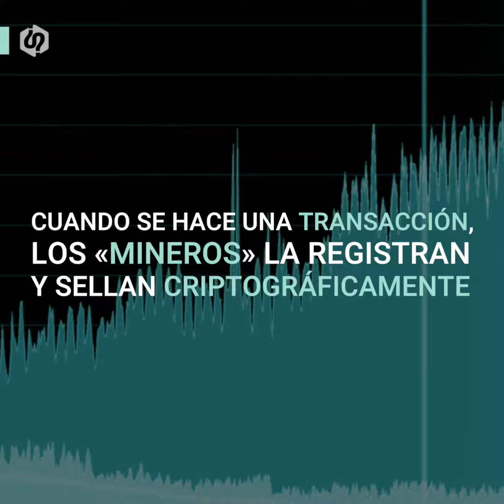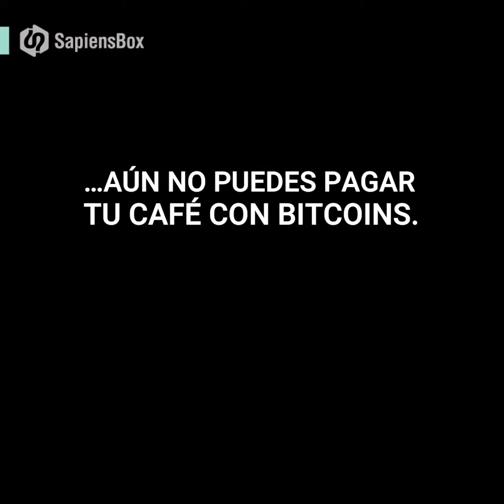¿Cómo funcionan las bitcoins? | SapiensBox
Las criptomonedas o bitcoins se están apoderando del mercado al ser una nueva forma de transacción entre los internautas, pero ¿cómo funcionan?

Facebook.com/SapiensBox
Twitter.com/SapiensBox